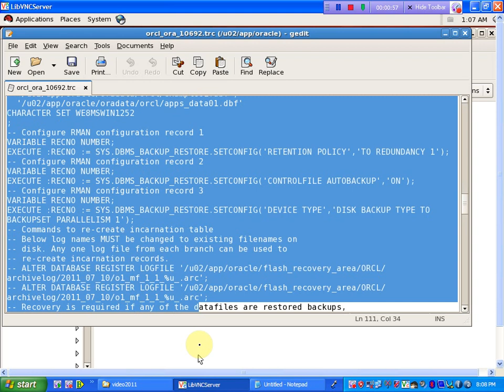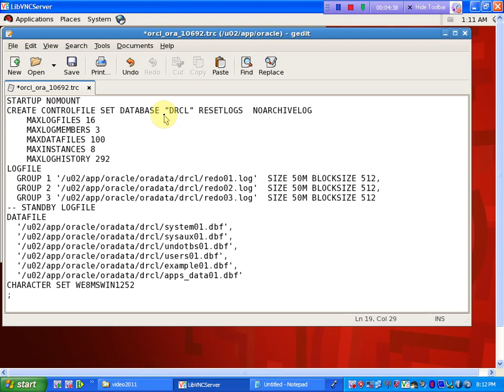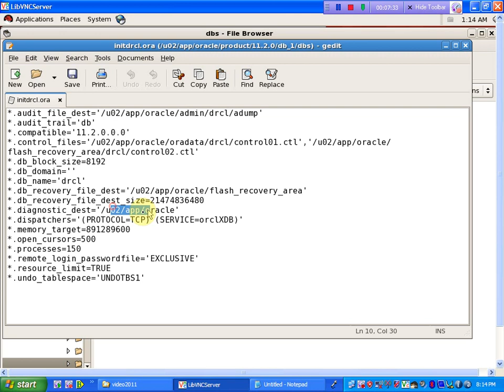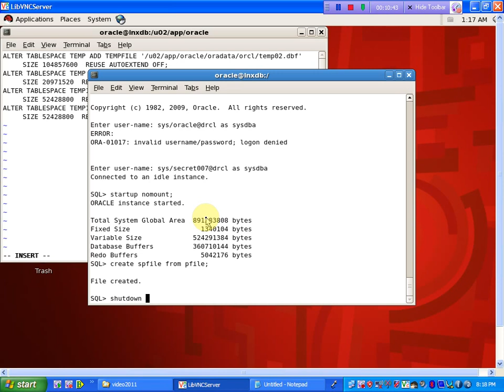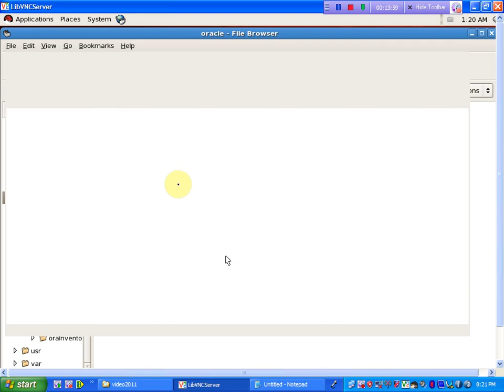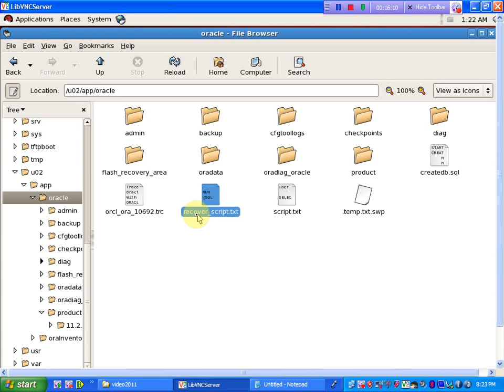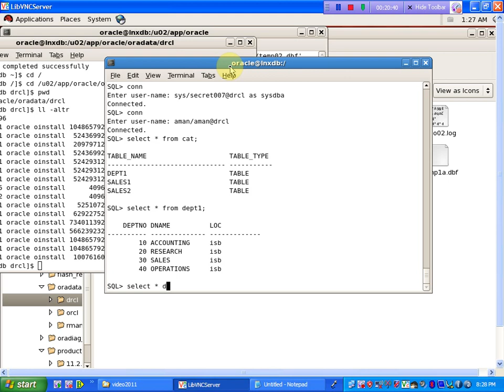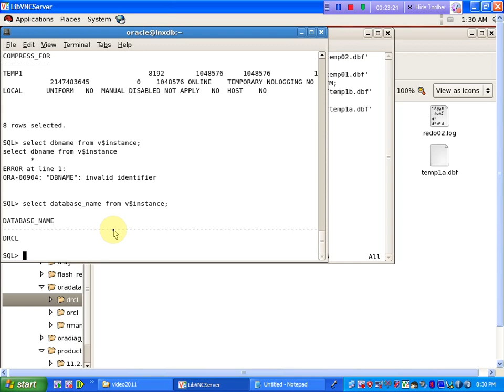Oracle Database Recovery || Finalizing Oracle Database Recovery